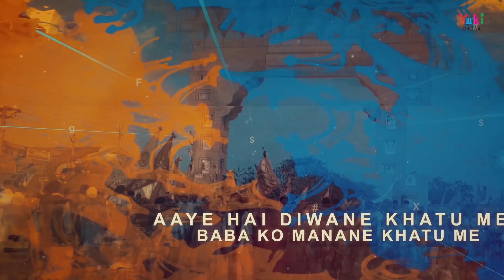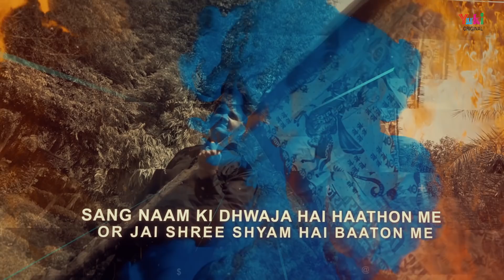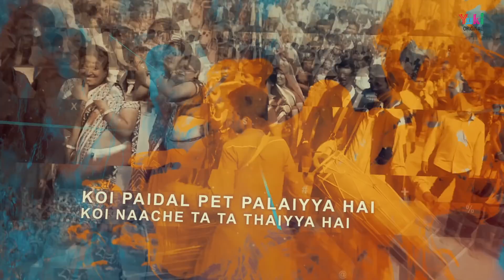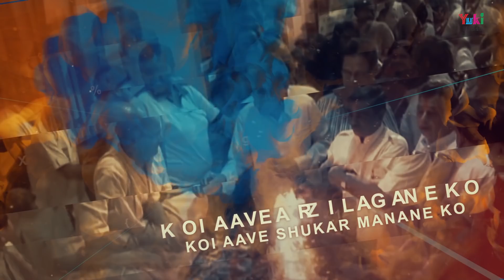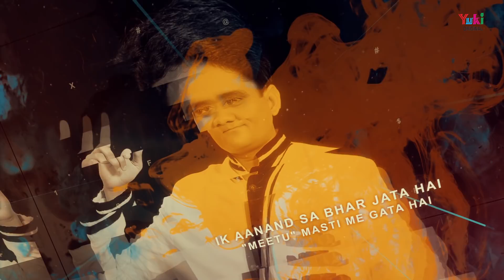आये हैं दीवाने खाटू में | Aaye Hain Deewane Khatu Mein | Shyam Bhajan | by Amit Kalra | Lyrical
Song: Aaye Han Deewane Khatu Mein
Writer & Singer: Amit Kalra "Meetu" (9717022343, 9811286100)Music: Bijender Chauhan
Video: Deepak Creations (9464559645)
Category: Hindi Devotional ( Shyam Bhajan)
Producers: Amresh Bahadur, Ramit Mathur
Label: Yuki